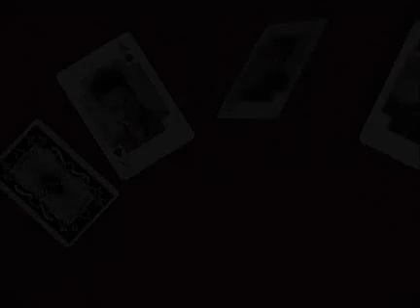LV: Capitulo #8 (2/5)